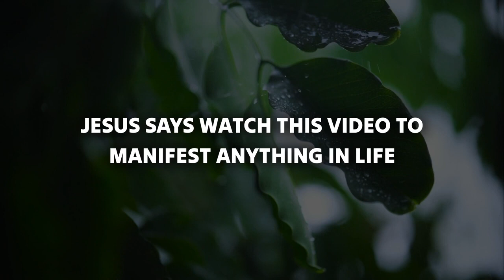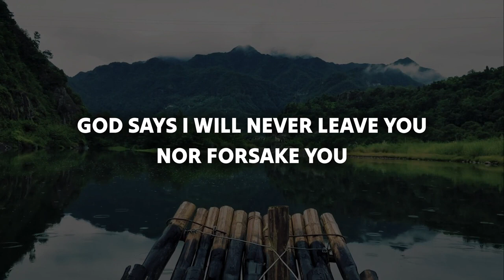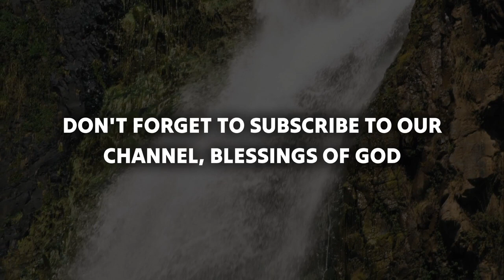🛑 The Devil Is Laughing Because You Skip God Message God Says Today